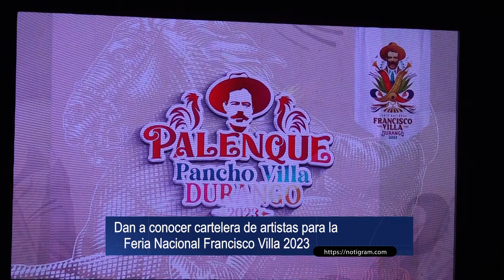Dan a conocer cartelera de artistas para la Feria Nacional Francisco Villa 2023